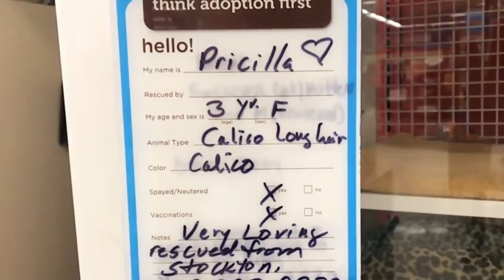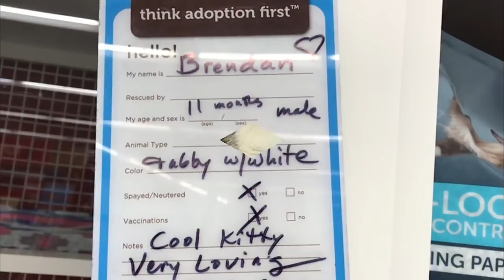Pricilla & Brendan - Calico & Tabby Cats for Adoption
3/24/19 Update: Pricilla has been adopted!

Pricilla is a 3 year old beautiful long hair calico kitty rescued from Stockton, Ca. She is extremely affectionate.

Brendan is an 11 month old handsome tabby with white kitty rescued from San Jose, Ca. He is very outgoing and loving.

They are both at the adoption center at Petco in Los Gatos.  They do not know each other.  Both have been spayed, neutered, vaccinated, health checked, and microchipped.

They are available for adoption under Furrever Cat and Kitten Rescue.